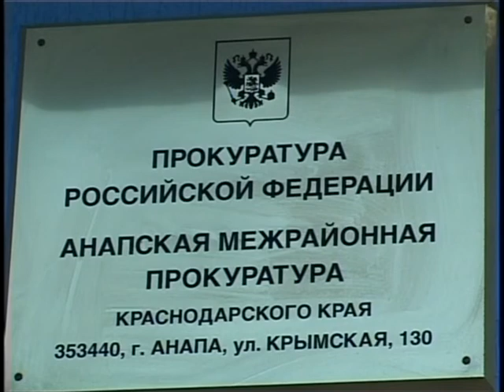Прокурорские проверки в отделе МВД